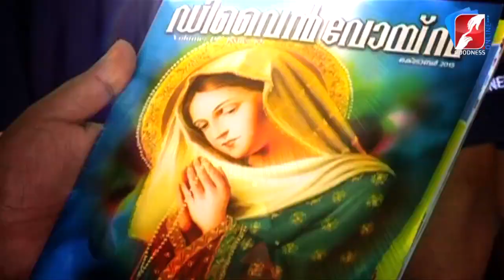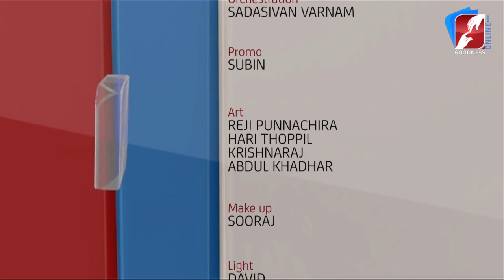എങ്ങനെ നിലനിൽക്കുന്ന വിജയവും സന്തോഷവും നേടാം | DIVINE VOICE | FR JOHN F CHERIAVELY VC | GOODNESS TV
GoodnessTV